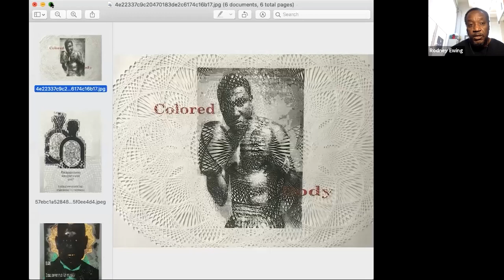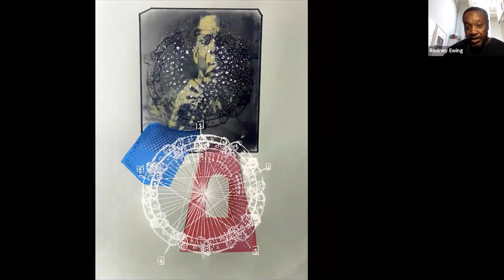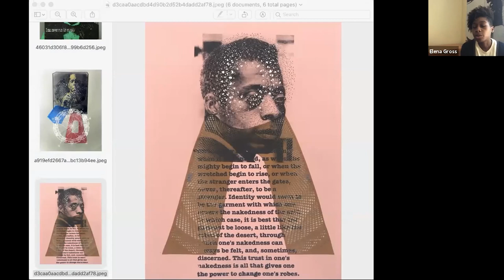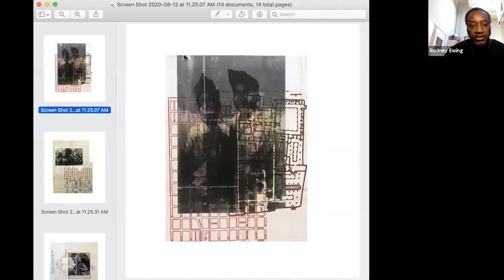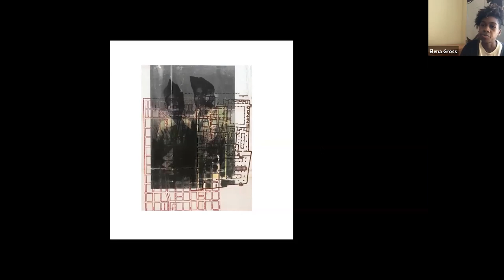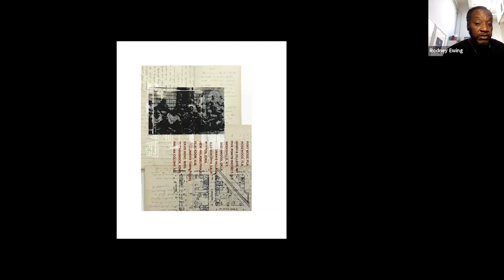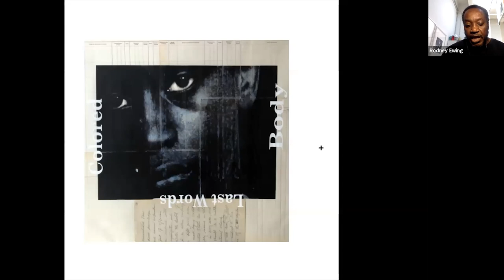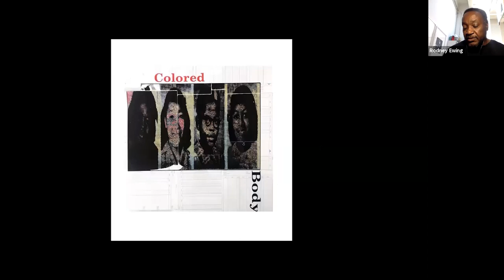In The Artist’s Studio | Rodney Ewing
MoAD’s physical building may be closed due to the mandatory shelter-in-place, but you can still get your fill of art and artists of the African Diaspora. Each Wednesday at 1:00 pm PST, join MoAD staff members as we visit some of our favorite artists in their studios to see what they’re currently working on and how their work is changing as a result of the quarantine. This is a rare opportunity to hear from artists directly from their studios. We will follow all talks with an audience Q&A.

Rodney Ewing’s drawings, installations, and mixed media works focus on his need to intersect body and place, memory and fact to re-examine human histories, cultural conditions, and events. With his work he is pursuing a narrative that requires us to be present and intimate. His work has been exhibited at Euphrat Museum of Art, Cupertino, CA; The Drawing Center, New York, NY; and in San Francisco, CA at Root Division, Jack Fischer Gallery, Museum of the African Diaspora, Nancy Toomey Fine Art, Alter Space Gallery, Southern Exposure Gallery, and Ictus Projects. He has been an Artist-in-Residence at Recology and the De Young Museum of Fine Arts both in San Francisco, as well as Djerassi in Woodside, California, Headlands Center for the Arts in Marin, California, and Bemis Center for the Arts, Omaha, Nebraska. Ewing received his BFA in Printmaking from Louisiana State University and his MFA in Printmaking West Virginia University.